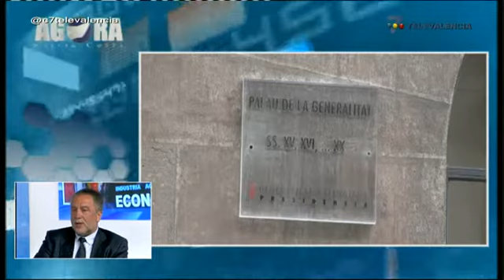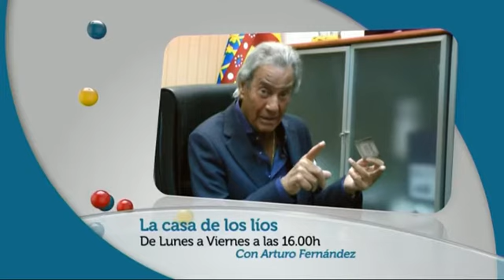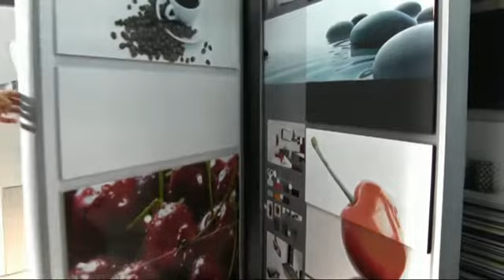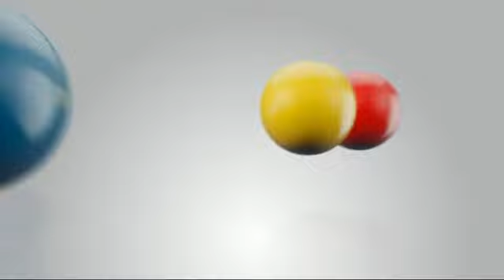AGORA TERTULIA 2014-04-29